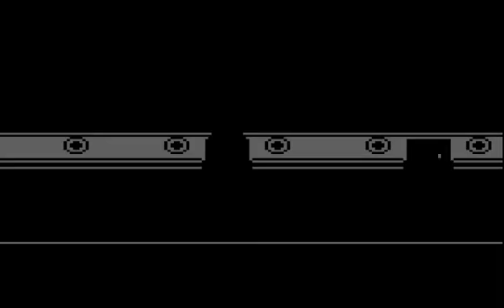Let´s Play: Pokemon Rot - Part 010# Enterung der Matrosen!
Herzlich Willkommen leute zu Let´s Play: Pokemon Rot!
Ein Brandneues Abenteuer beginnt!
Seit mit dabei wenn wir ganz Kanto durchreisen!